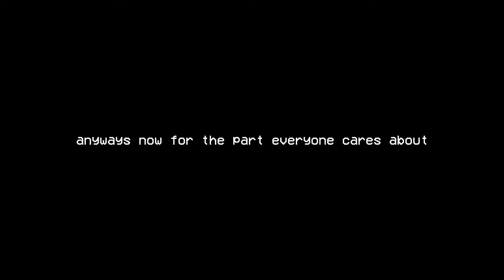CRIMINALITY | V2.1 BRAWL UPDATE + NEW SKIN SHOWCASE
Editor: @N16isbetterthanhydeinsight